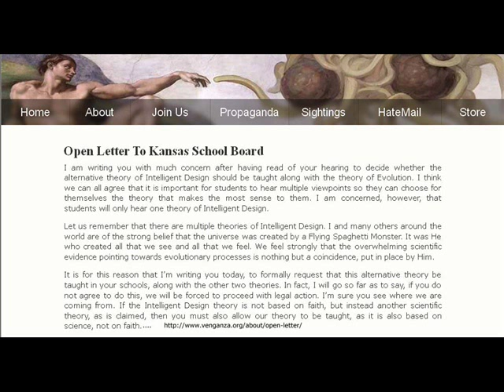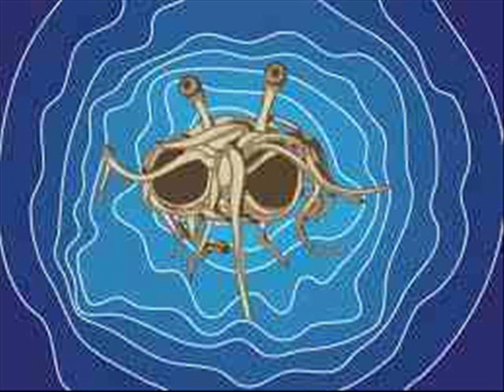Das Wort zum Freitag